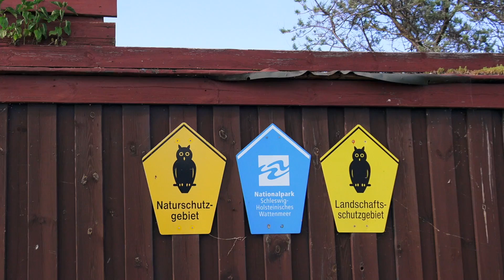🔴 Urlaub: Natur pur, das Vogel- / Naturschutzgebiet in Heiligenhafen - Ostsee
Ein Streifzug durch das Vogelschutzgebiet / Naturschutzgebiet Graswarder in Heiligenhafen. Klaus Lengwenings (Naturschutzwart - NABU Heiligenhafen) führt Gäste durch das sehenswerte Naturschutzgebiet.

Wie bedanken uns beim NABU Heiligenhafen und vor allem bei Klaus Lengwenings für die sehr freundliche Unterstützung!

Musik
All The Right Moves

Teil unserer Videoausrüstung*:
- Videokamera (A): Panasonic AG-DVX200
- Videokamera (B): Sony FDR AX100E
- Mikrofon: Rode NTG4+
- Handmikrofon: Rode Reporter
- Funkstrecke: Rode Newsshooter
- Vlog-Mikrofon: RODE VideoMicro
- Digitalkamera (Vlog): Canon G7X Mark II
- Action-Kamera: GoPro Hero 5
- Action-Kamera-Gimbal: FeiyuTech G5